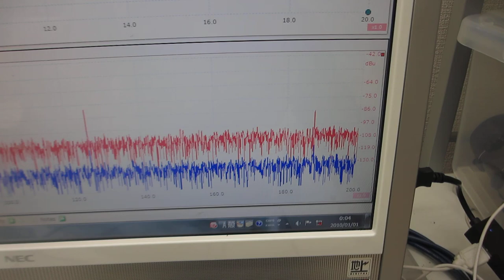オリジナル超音波実験の公開（超音波システム研究所）